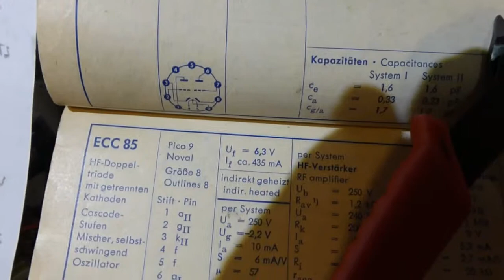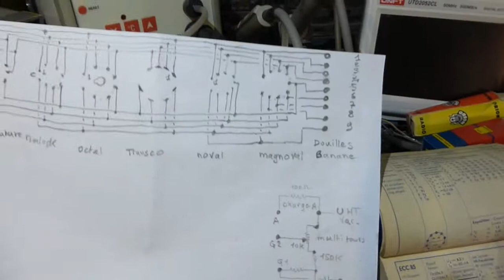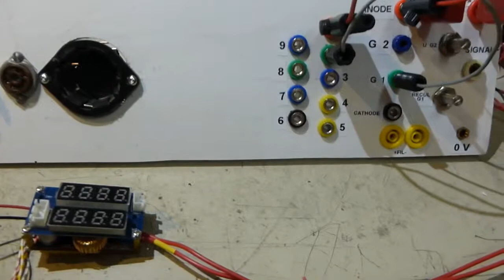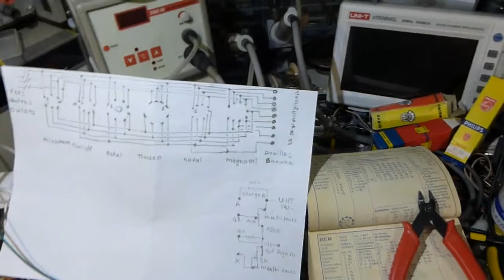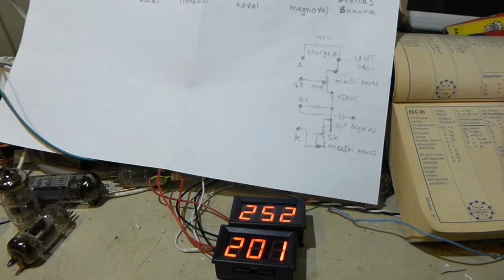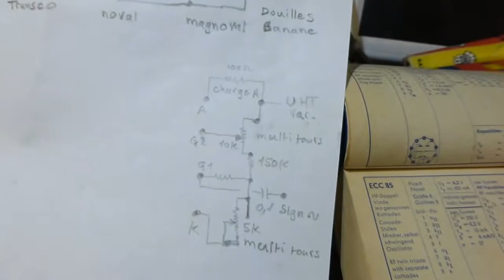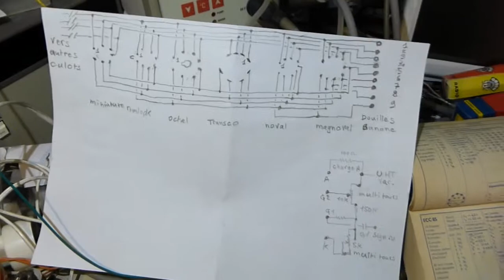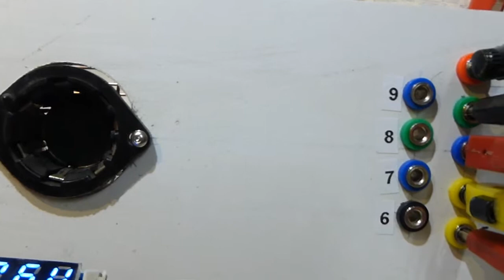Lampe-mètre suite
Ébauche concernant lampe-mètre sans polar négative, recul de grille
par charge cathodique variable, essai avec tube ecc 83